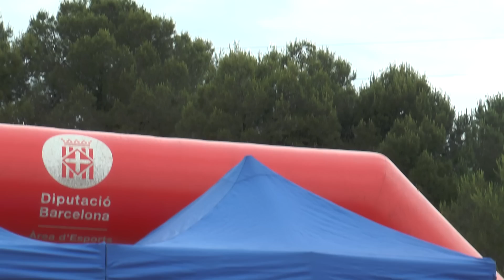“Entre tots per la Salut Mental” Martorell 2018 Resum